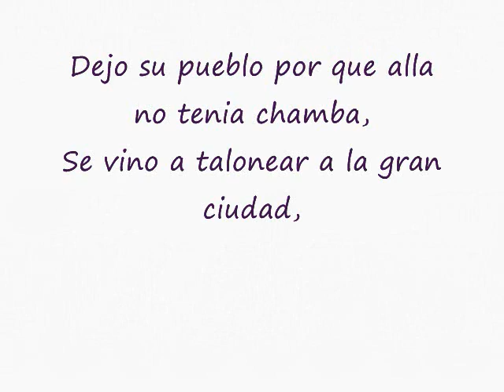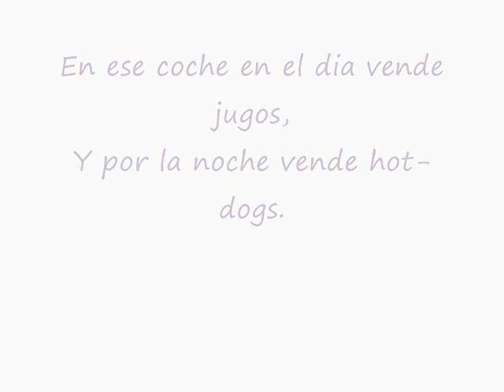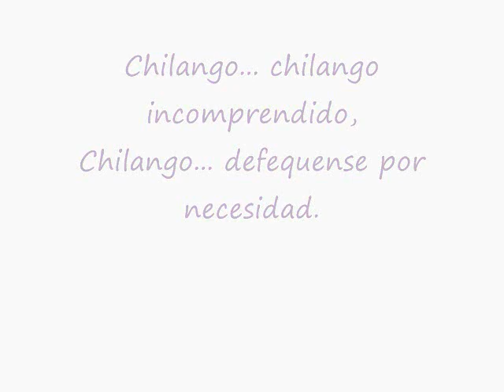El Tri De Mexico - Chilango Incomprendido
El Tri - Lyrics
Hippie Hector